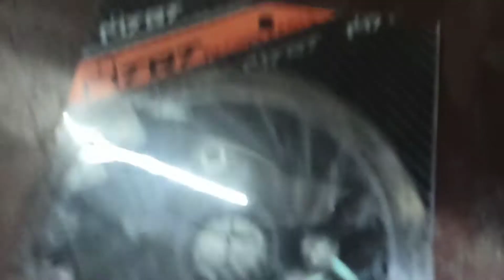MTRT FAN INSTALLATION FOR NMAXV2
decided to change the stock fan on mcSin with MTRT performance fan to enhance cooling

thanks to parDabz of setbyDabs and he took the time to install it himself at dynoJeff shop